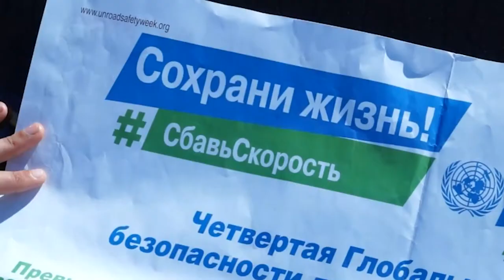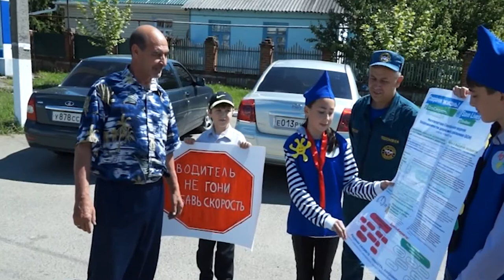НОВОСТИ 17 05 2017г Акция сбавь скорость ГАИ x264